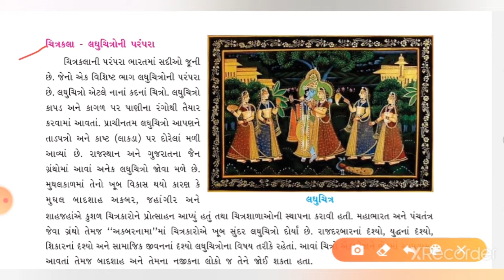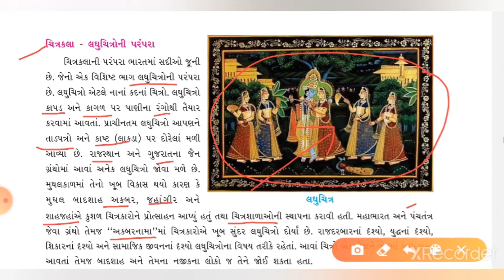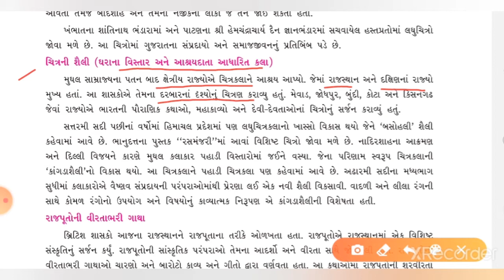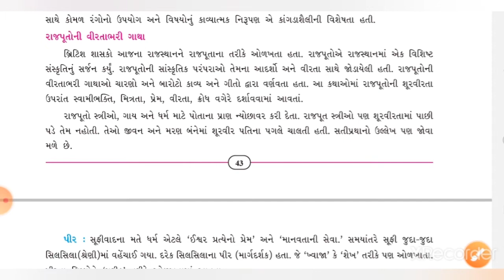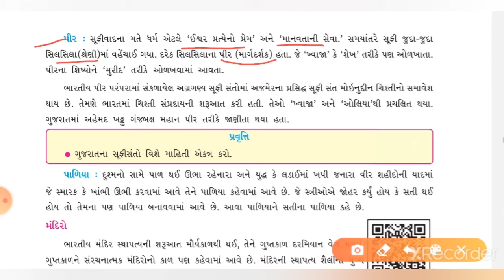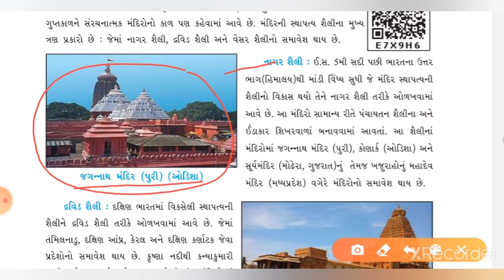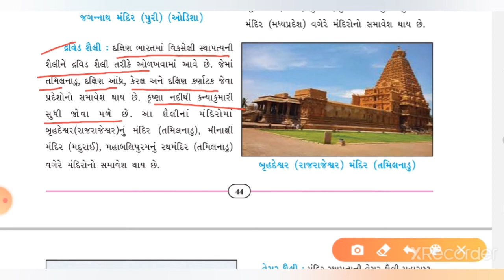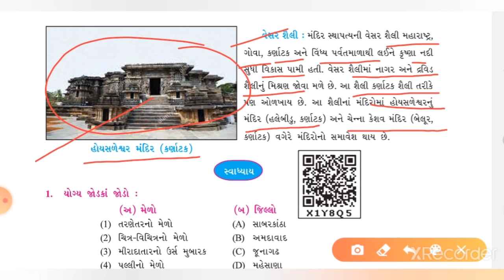ધોરણ-૭, સામાજિક વિજ્ઞાન, ch-7, ભાગ-4